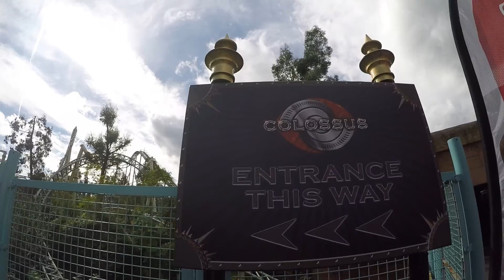THORPE PARK | GOPRO UK AMUSEMENT PARK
Thorpe Park Resort, commonly known as Thorpe Park, is a theme park located between the towns of Chertsey and Staines-upon-Thames in Surrey. It is operated and owned by Merlin Entertainments. After the demolition of the Thorpe Park Estate in the 1930s, the site became a gravel pit.